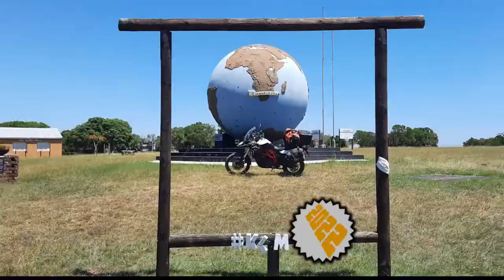[248] Grasnek Pass (at 2½ × Speed), Eastern Cape, South Africa (2022-01-26)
I rode Grasnek Pass (at 2½ × Speed), on the R332, between Patensie and N6, close to Willowmore, and part of the Baviaanskloof trail, Eastern Cape, South Africa, on 26 January 2022.

Others that joined me on the ride are:
1. Rassie (F800GS) from Oudshoorn.

Type of road: Tar
Technical Difficulty: 3 of 5
Scenery: 5 of 5